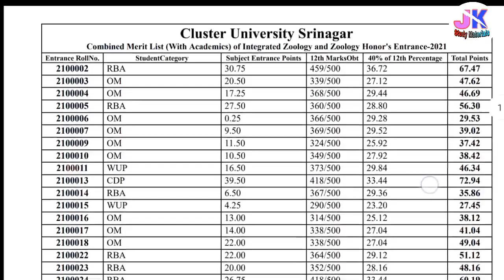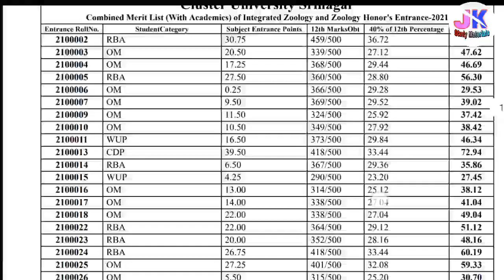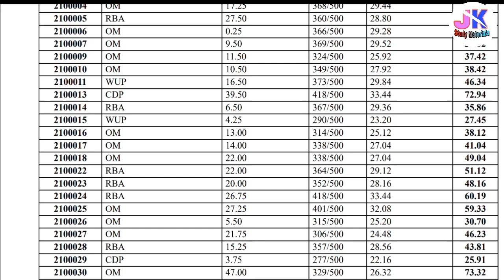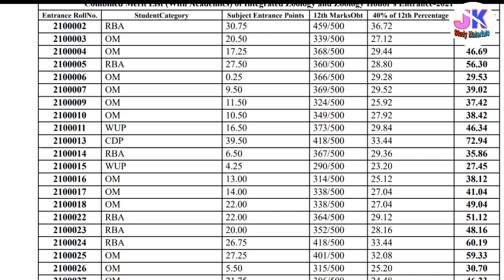Combined Merit List Integrated & Honor Cluster University Srinagar